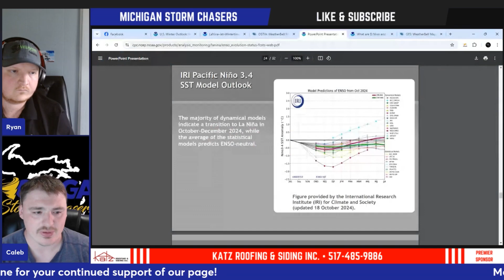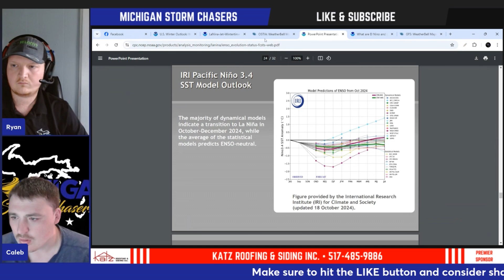Michigan’s Winter Outlook 2024-2025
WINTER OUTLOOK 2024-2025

Temperatures:

We expect near normal to slightly above average temperatures through this winter. This is due mainly in part to the ENSO phase and where it is currently forecasted to go. (Weak La Niña) We will likely NOT be as warm as we were last winter. We still expect multiple chances for arctic air to penetrate southward giving us shots of cold air. The question becomes how long will these shots of cold air last? We currently don’t expect them to be prolonged in nature. This could lead to ‘messy’ systems where we have rain/snow lines setting up across the state.

Precipitation:

We expect precipitation to lean above average for the state. This is due to historical trends within a weak La Niña which favor a more “Michigan precip friendly track” The big question we have with precip is just how cold we are throughout winter. Will it fall as snow? Or will it fall as cold rain? Reverting back to the temperature paragraph above, these “shots” of cold air need to align with when systems move through which would provide us snow. - When all is said and done, above average precip is expected but we are going with near normal snowfall totals across the state.

Other factors considered in this forecast were the MJO, AO, NPO, NAO, ENSO, and historical analog years. We understand that 90% of you have no idea what these are. So we will define them in the comments below for those interested in reading more. Overall, we hope this is simple for you to understand. There are many factors that come into play for winter outlooks. We don’t want to confuse anyone, so we kept it short.

Please note: Averages can fluctuate quite a lot! The amounts shown are NOT a forecast, it is just showing the typical annual snowfall amounts for areas across Michigan.

And as a final note, average temperatures across Michigan range in the upper 20s to low 30s throughout our winter months. So near normal to leaning above average would put them in this range if not a couple degrees higher.

Explanations:

ENSO stands for El Niño-Southern Oscillation. It is a recurring pattern involving changes in the temperature of waters in the central and eastern tropical Pacific Ocean. The three phases that you're used to hearing are El Nino, above average sea surface temps, La Nina, below average sea surface temps, and La Nada, or neutral, which is average sea surface temps. Each phase has a different impact on our jet stream positioning which then directly influences our temperatures and precipitation patterns.

The Arctic Oscillation is the movement of pressure in the atmosphere between the Arctic and the mid-latitudes of the North Pacific and North Atlantic. Governed by the Jetstream, when the AO is positive, the Jetstream is locked up north and strong, and when the AO is negative, the Jetstream is weaker and shifts south allowing Arctic air further south.

The North Atlantic Oscillation is based on the surface sea-level pressure difference between the Subtropical High and the Subpolar Low. When the NAO is positive and strong, above normal temperatures are usually expected in the eastern U.S. When the NAO is negative and strong, below normal temperatures are usually expected.

Both the Arctic and North Atlantic Oscillation are usually in sync with each other meaning they are both positive or both negative, but can vary in intensity.

When putting all these factors together, we come to conclusion of the forecast above.